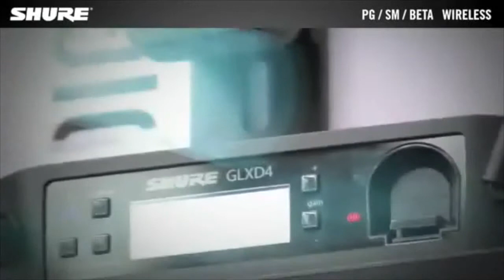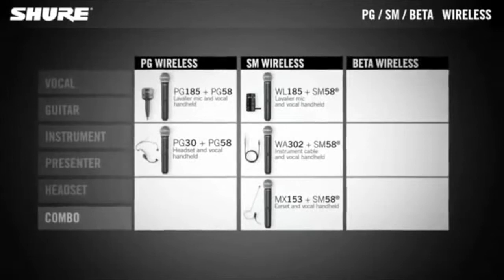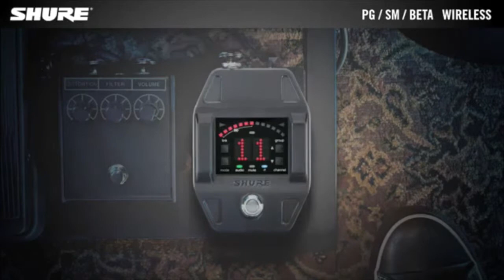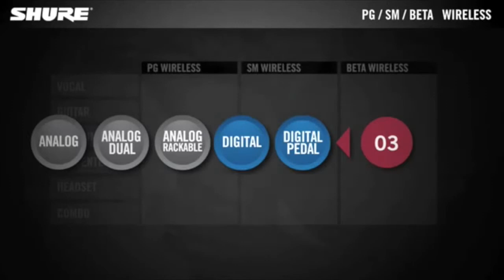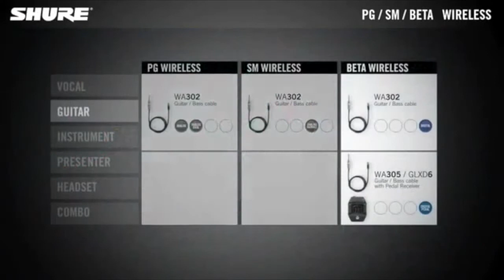SHURE SERIE PG SM BETA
Cette vidéo traite de SHURE SERIE PG SM BETA